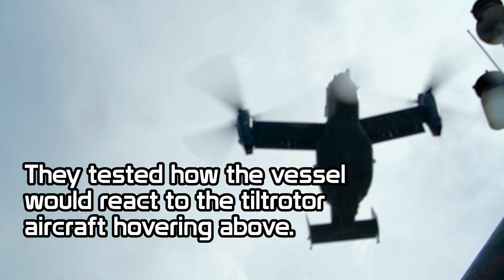8th SOS and Maritime Operations conduct testing on CV-22 deck-landing vessel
Airmen from the 8th Special Operations Squadron and the 1st Special Operations Support Squadron's Maritime Operations conducted testing on their deck-landing training vessel, on Hurlburt Field, Florida September 18, 2018. The testing involved a CV-22 Osprey hovering above the moving vessel to see how it would react and what modifications will need to be made for it to fulfill its mission as a deck-landing trainer.